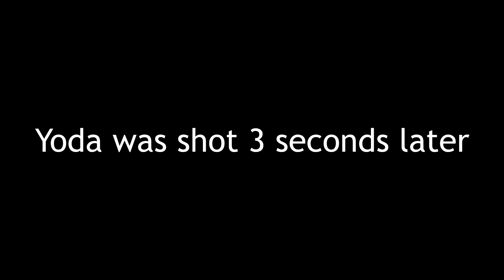[asmr] yoda sneaks into area 51